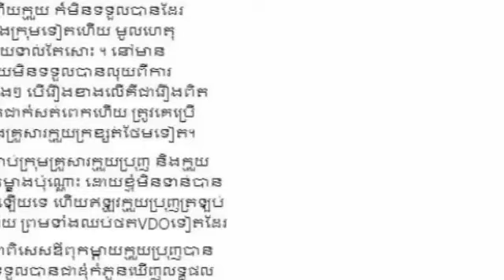នាយ ប្រុញ មកភ្នំពេញឆ្អឹងអណ្ដែតដល់នាយរត់ទៅស្រុកវិញ ហើយទម្លាយការពិតប្រាប់លោកពេជ្រ ស្រស់ ទើបដឹងថា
ខំតែជួយអរល្បីថា នាយ ប្រុញ មកភ្នំពេញឆ្អឹងអណ្ដែតដល់នាយរត់ទៅស្រុកវិញ ហើយទម្លាយការពិតប្រាប់លោកពេជ្រ ស្រស់ ទើបដឹងថា Trying to help rejoice that Neay Prun came to Phnom Penh the bones floated to Neay fled back home and broke the truth to tell Mr. Pich Sros only to find out that.